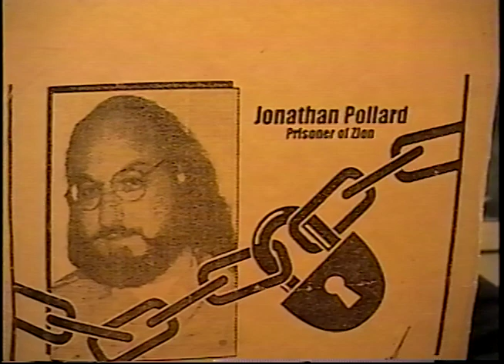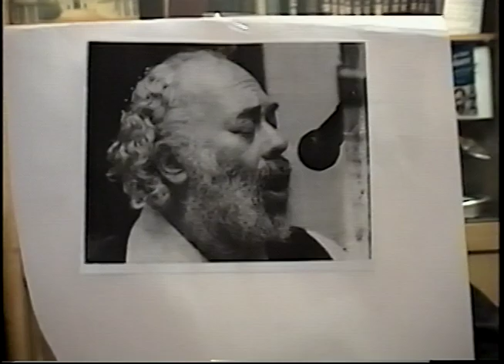Rabbi Mordechai Friedman Judaism The Series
EXPOSE: Jews, Judaism and Israel